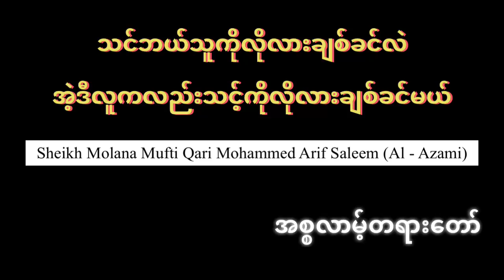သင်ဘယ်သူ့ကိုလိုလားချစ်ခင်လဲ အဲ့ဒီလူကလည်းသင့်ကိုလိုလားချစ်ခင်မယ် Sheikh Molana Mufti Qari Mohammed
သင်ဘယ်သူ့ကိုလိုလားချစ်ခင်လဲ
အဲ့ဒီလူကလည်းသင့်ကိုလိုလားချစ်ခင်မယ်

Sheikh Molana Mufti Qari
Mohammed Arif Saleem (Al - Azami)